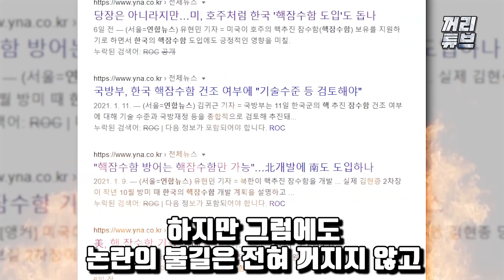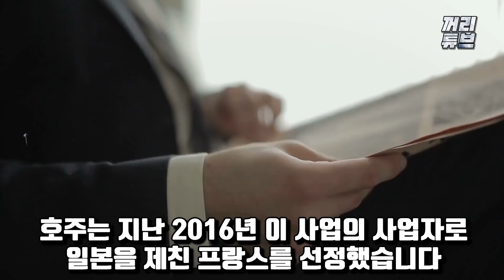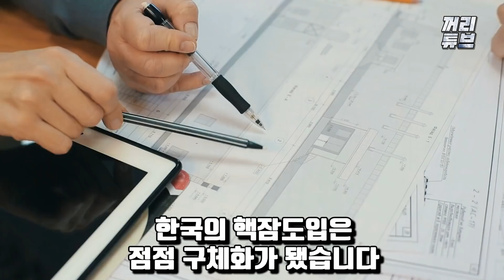[1부] “프랑스 한국에 핵잠 팔겠다” / 미국, 오커스 동맹으로 호주 핵잠수함 판매에 한국도 핵잠수함 개발길 열렸다